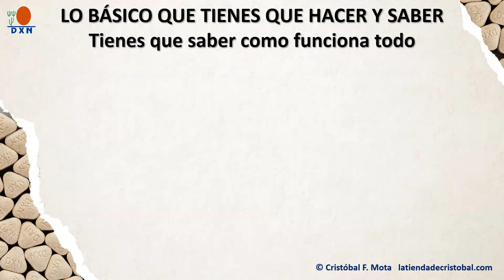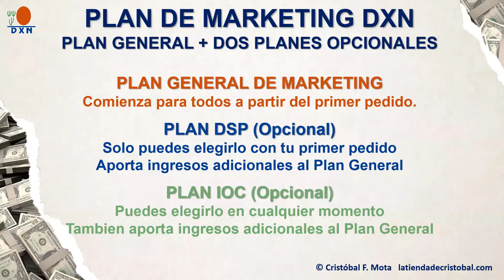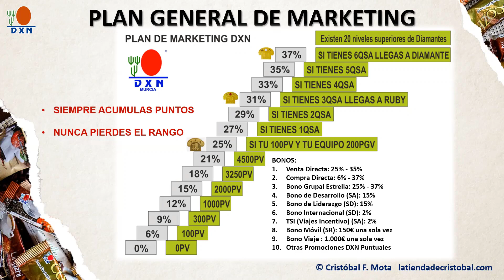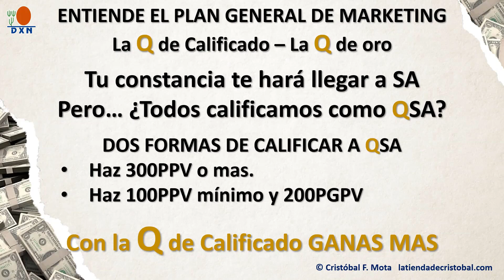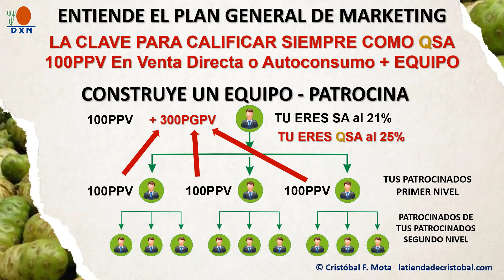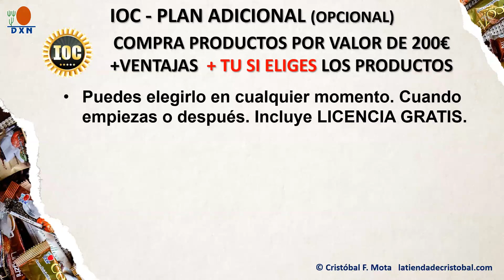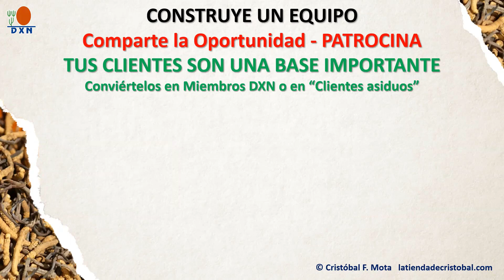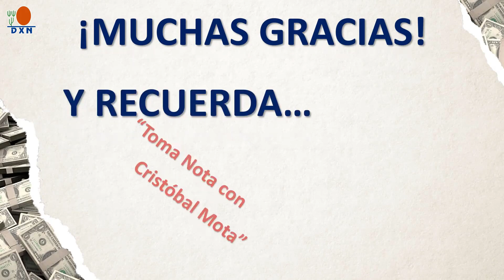Principios Básicos del Plan de Marketing 10 octubre 2022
Hemos tenido algunos problemillas que esperamos solucionar en estos próximos días porque no pudimos emitir en directo en Facebook Live.

Pero como siempre grabo mis webinar para luego subirlo a este mi canal de YouTube y podais disponer de toda la inforamción para vuestro crecimiento y el de vuestros equipos

Un abrazo a tosdos y nos vemos en el siguiente.